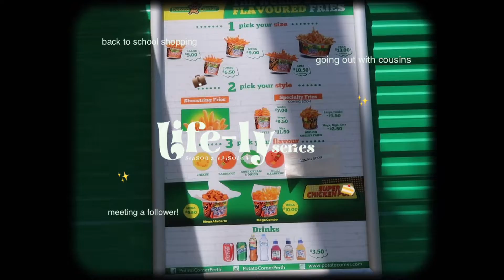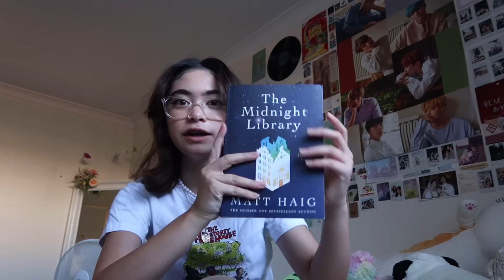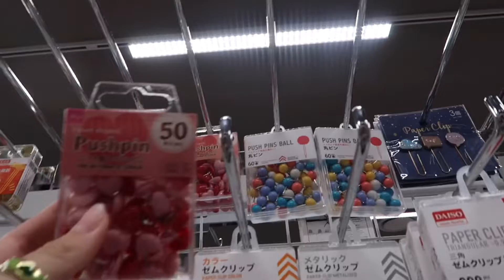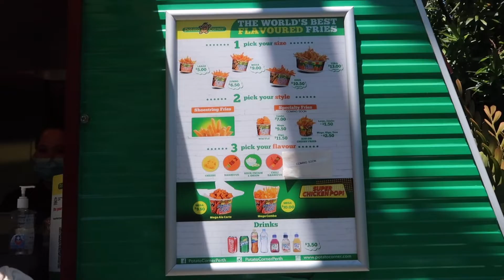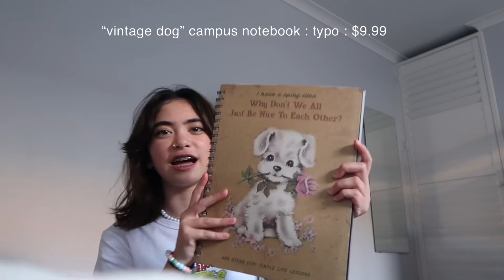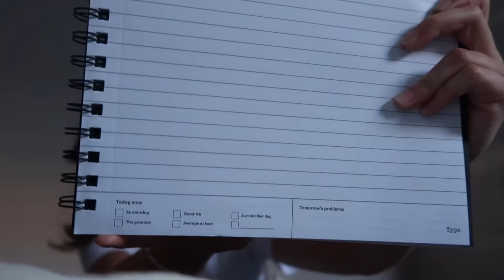cousin series 🍰✨ almost cried buying my dream book, potato corner, back2school shopping !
in this vlog i got to hang out with my cousins again and went mini back to school shopping and ate some delicious potato cornerrr 💌

extras ｡༅:*･ﾟﾟ
sub count : 650
mkay bye bye ilysm